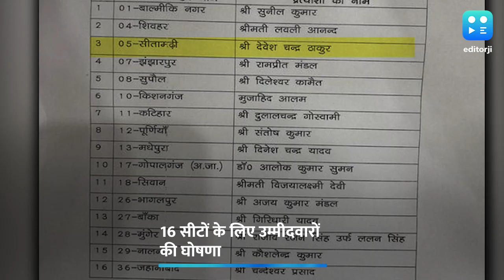Lok Sabha: जेडीयू ने जारी की बिहार के लिए 16 उम्मीदवारों की लिस्ट, दो मौजूदा सांसदों का टिकट कटा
Lok Sabha Election 2024: सीतामढ़ी से मौजूदा सांसद का टिकट काटकर विधान परिषद के अध्यक्ष देवेश चंद्र ठाकुर को उम्मीदवार बनाया गया है.